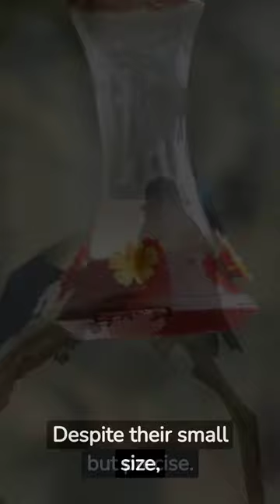Meet the hummingbird in 60 seconds: the tiny bird with a big heart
In this one-minute documentary, we explore the world of the hummingbird, a tiny bird with a big personality. From their lightning-fast wings to their beautiful colors, hummingbirds are a wonder of the avian world. Join us as we learn more about these amazing creatures and their role in pollination.